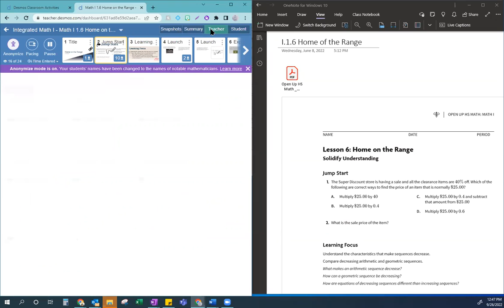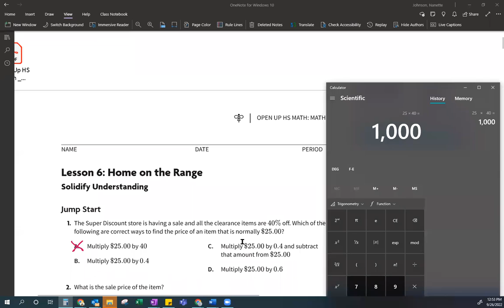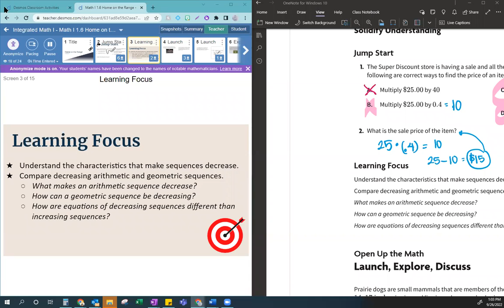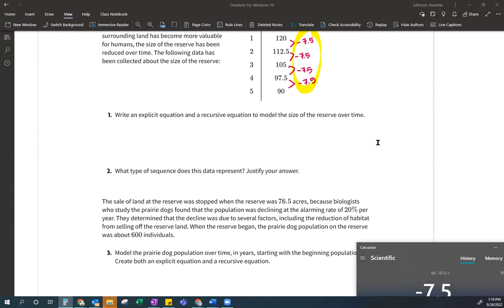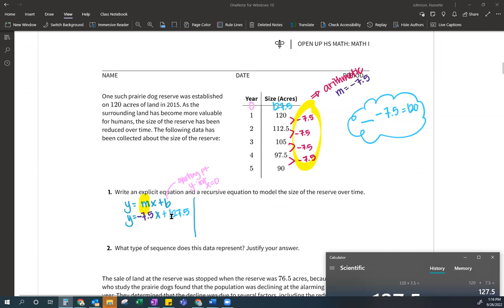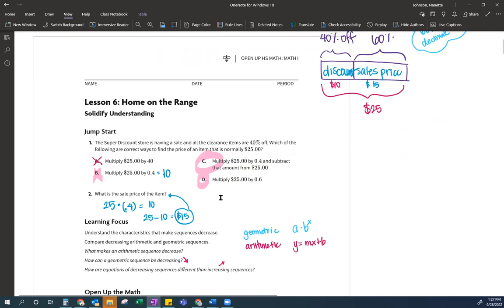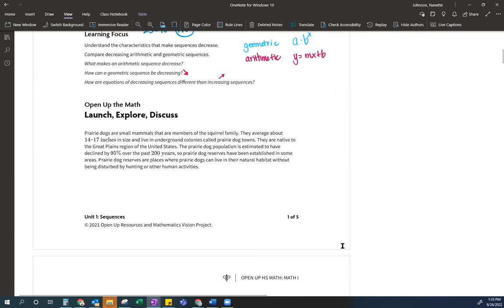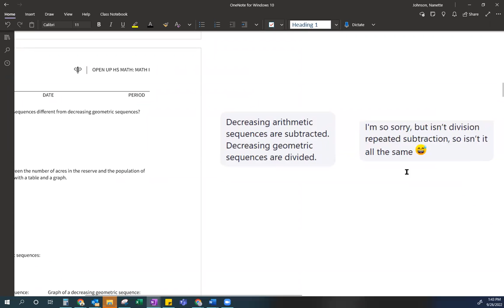Decreasing Arithmetic and Geometric Sequences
How to write the equations for arithmetic and geometric sequences

Math I Desmos 1 6 decreasing arith and geom

Based on a lesson from Open Up Resources 1.6
Lesson Focus:
Understand the characteristics that make sequences decrease.

Compare decreasing arithmetic and geometric sequences.

What makes an arithmetic sequence decrease?

How can a geometric sequence be decreasing?

How are equations of decreasing sequences different than increasing sequences?